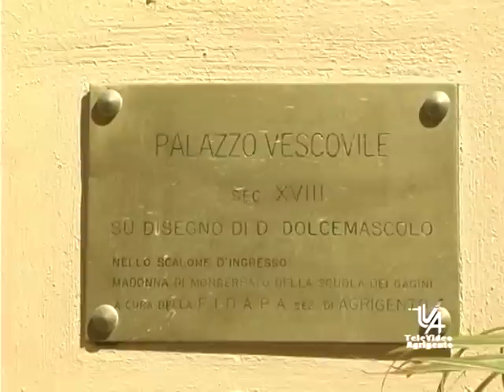Licata Madonna che lacrima nessun miracolo